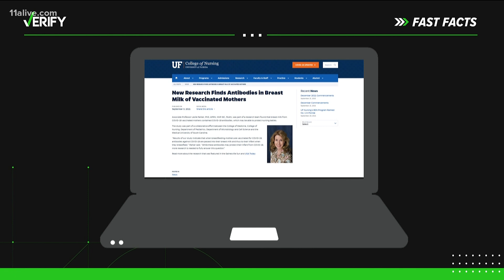VERIFY: Are COVID-19 antibodies in breastmilk of vaccinated moms?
A report out of John's Hopkins Medicine finds breast milk is known to protect newborns from colds and infections.